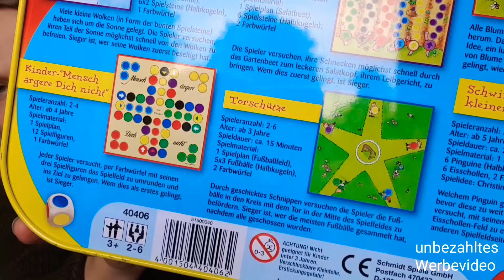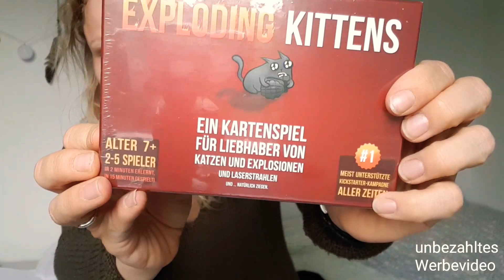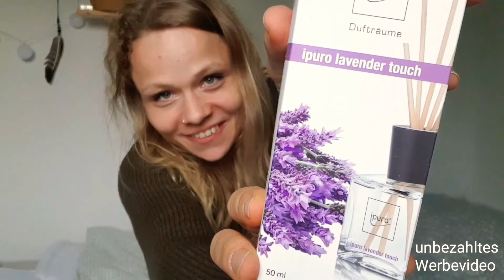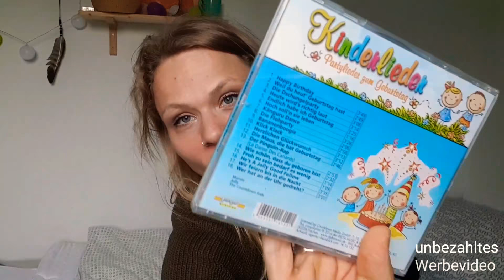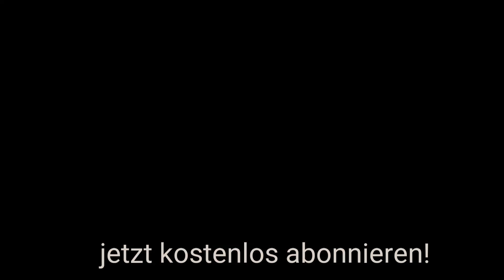XxL HAUL 🔥🔥🔥 | Kaufland & ROSSMANN & dm | Angebote, Basteln, Spiele | Oktober 2018 | Scally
Hallihallo, ihr HAUL-Verrückten!
Ich war fleißig am Einkaufen und habe euch zwei Beutel voll toller Produkte im Wert von über 100 Euro mitgebracht. 🤪😱🔥🔥🔥
Diesmal steht die sinnvolle Beschäftigung mit Kindern für drinnen im Fokus.
Etwas Food, Haushalt und auch ein wenig Haarpflege sind ebenso dabei 😊

Viel Spaß beim Schauen und Entdecken

Eure Scally 😘❤